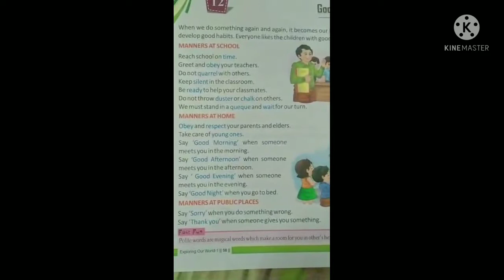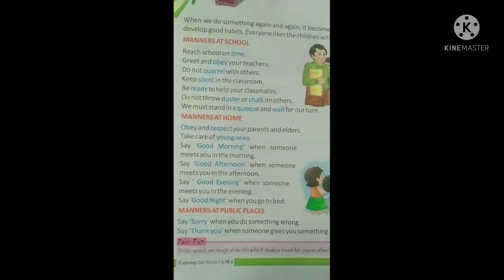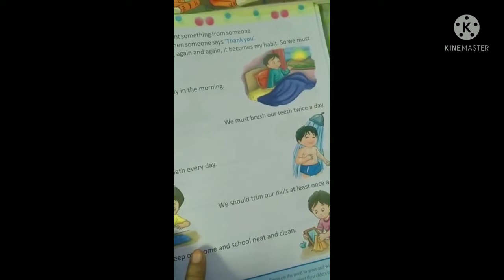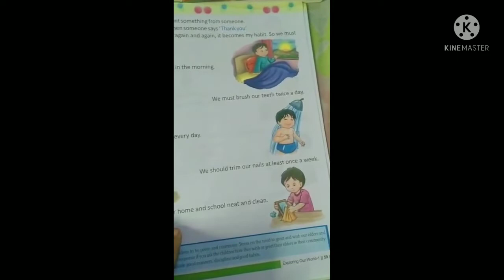"Good Manners" || Social Studies|| Chapter 12 || Class KG II.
This video is made by "Mrs. Ashna Rustagi" a teacher of "Fresh Buds School" during the pandemic period and lock down across the country when regular classes were not possible but team FBS tried to do their part of educating children across the world by sharing their edu. vlogs on social sites like YouTube and Telegram.